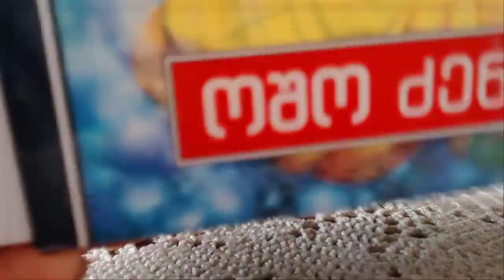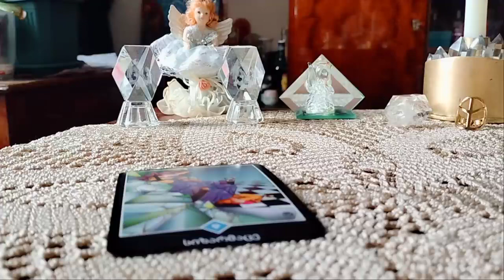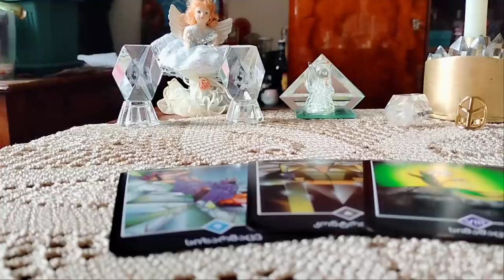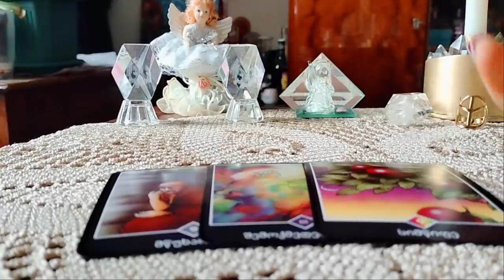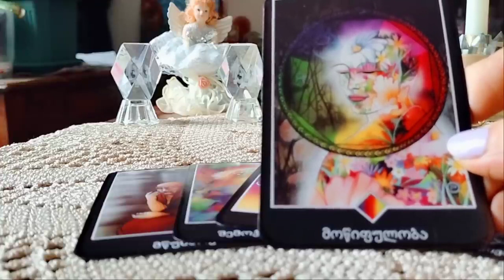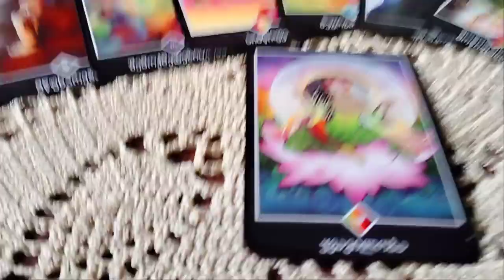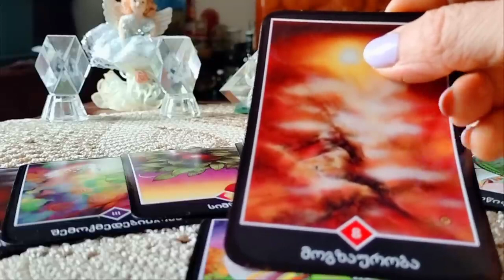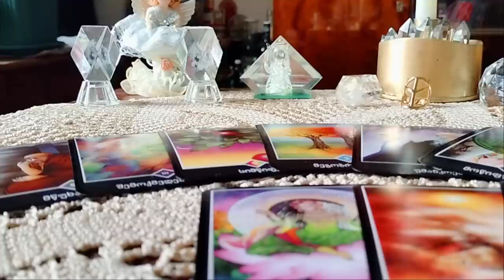რა სიკეთეებს გიმზადებთ სამყარო სამომავლოდ, ეს უნდა ნახოთ👍💒💕✨